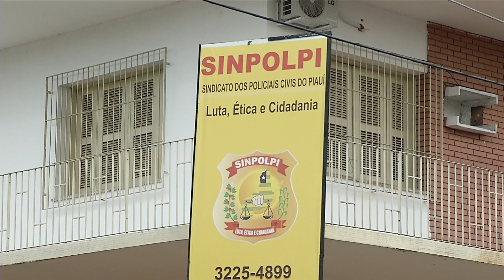DADOS: Crimes aumentam em 8% no interior do Piauí, diz Sinpolpi